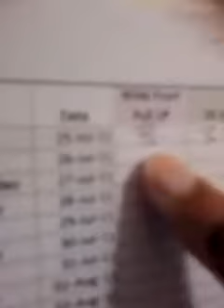Work out schedual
After this tough work out I went straight - Tim budd you rock!